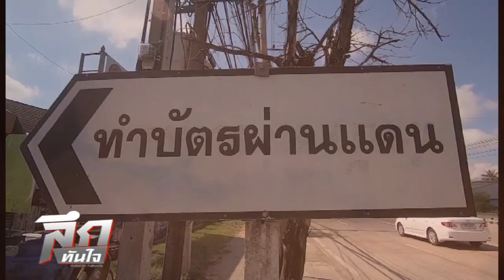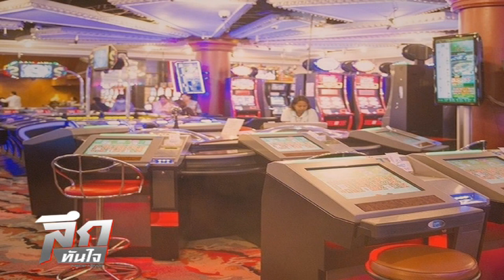ลึกทันใจ ตอน แฉ "รอง ต" เอี่ยวธุรกิจมืดบ่อนชายแดนแม่สอด?